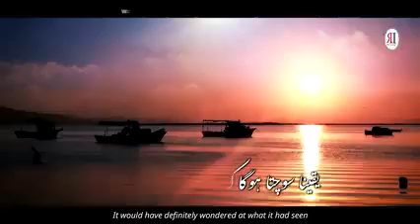1st muharram /shahadat hazrat umar r.z